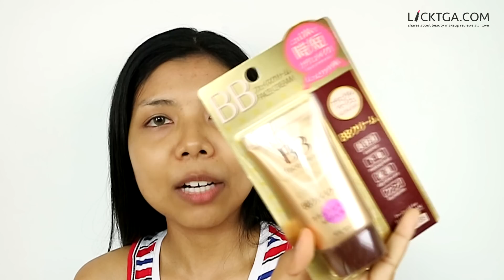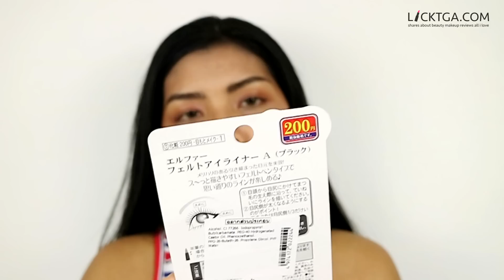รอด หรือ ไม่รอด | เครื่องสำอาง60บาท ร้านDaiso | Licktga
อ่านแบบภาพ - เดี๋ยวมาอัพเดทจ้า
ราคา - ทุกอย่างราคา 60บาท
ซื้อได้ที่ : Daiso ทุกสาขา

กล้อง - Canon eosm3
คอนแทคเลนส์ - Neo cosmo สี Glamour Green
ลิป - ลิปพาเลท Daiso